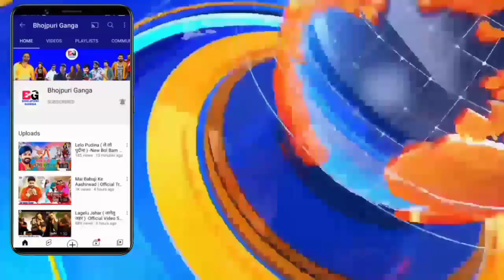Jawani Ke Doj ( जवानी के डोज ) -New Video Song | Release | Pawan Singh | Shilpi Raj